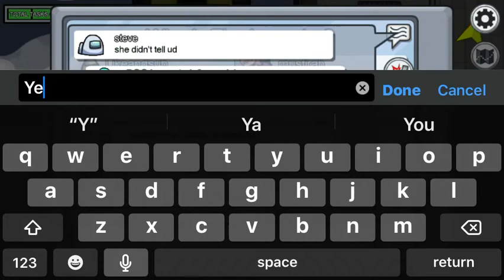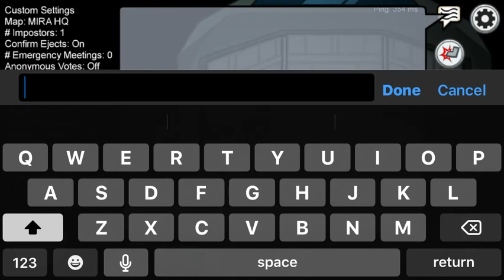AbOnEnt among us